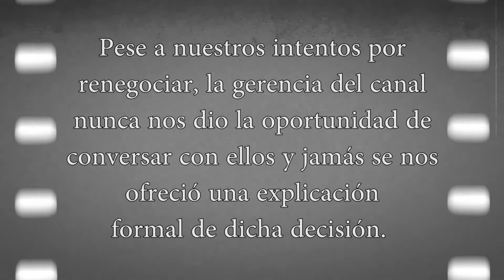Boletodecine.com se despide de NEX TV con la edición 103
Boletodecine.com se despide de NEX TV con edición 103.